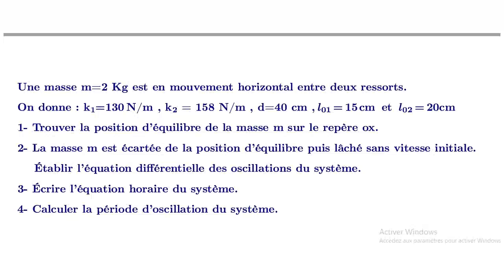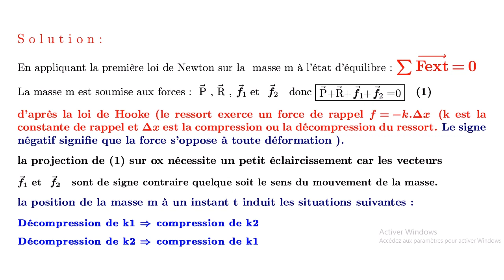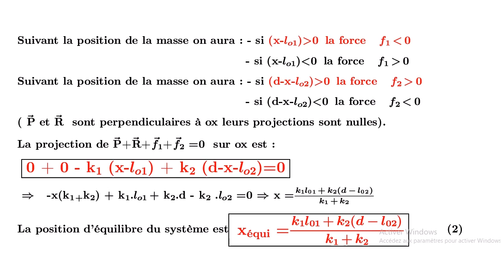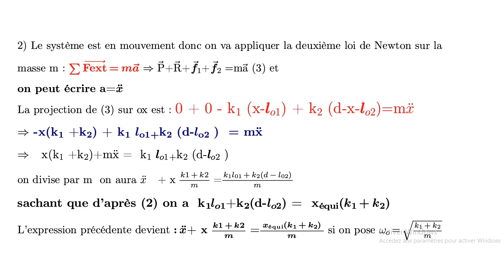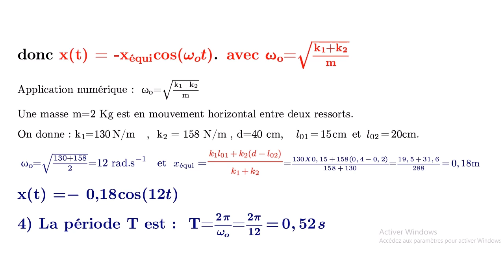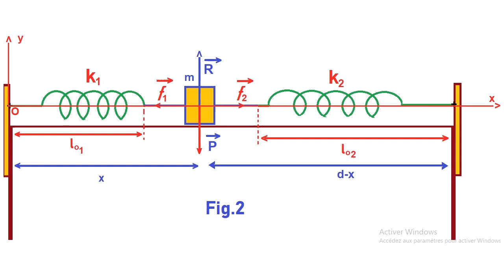une masse et deux ressort oscillation harmonique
mouvement horizontal d'une entre deux ressorts.
Trouver la position d'équilibre de la masse m sur le repère ox.
position d'équilibre puis lâché sans vitesse initiale.
équation différentielle des oscillations du système.
équation horaire du système.
période d'oscillation du système.
objet lancé avec un angle alpha avec l''horizontale
exercice simple
système masse-ressort exercice corrigé
exercice ressort corrigé
exercice ressort vertical
exercice corrigé ressort vertical
exercice corrigé ressort horizontal
système masse-ressort horizontal
système masse-ressort-amortisseur
exercice deux ressorts verticaux
calcul de l'accélération
calcul du déplacement maximum
exercice simple de dynamique
exercices avec solution de travail de force
calcul de la force de pour déplacer deux masse sur un
plan incliné.
coefficient de frottement cinétique entre une masse et un plan.
calcul de l'accélération angulaire en fonction en fonction de la masse m
calcul de la période du système w112
XW123
exercice résolu
equation mathématique
exercice simple avec solution
Dessin facile
Exercise Resolu
equation mathematical